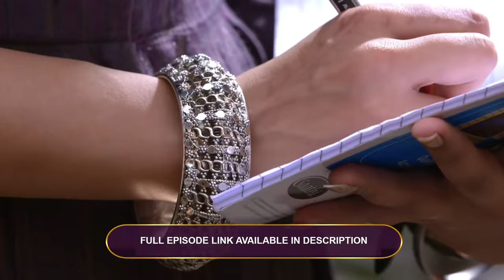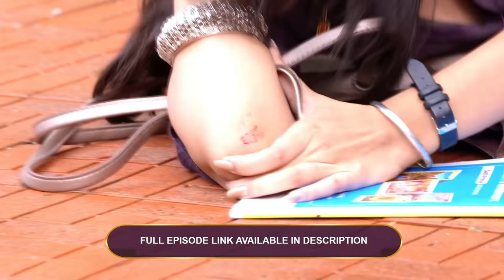Ep - 7 | Iss Mod Se Jaate Hain | Zee TV Show | Watch Full Episode on Zee5-Link in Description